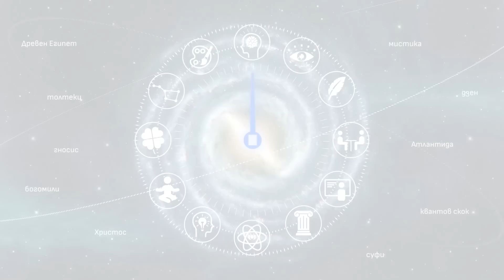Аида Марковска и проф.Дамян Попхристов - Родът, корените и задачата днес (ЛЕКЦИЯ във Враца)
Портал12 е алтернативна медия. Подкрепете ни от тук или от тук
Темата за родът, корените, семейството и запазването на българския Дух е във фокуса на срещата дискусия / лекция ..., която Портал12 организира във Враца със специаното участие на родовият терапевт Аида Марковска и проф.Дамян Попхристов

 родова памет, аида марковска семинар, аида марковска мнения, аида марковска родова карма